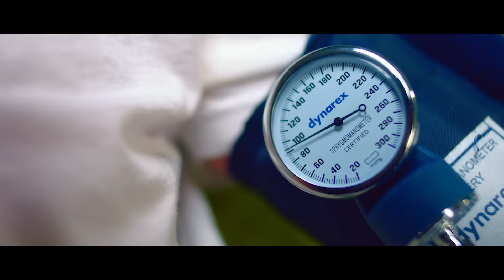Shauntiaonia Johnson - Y and Proud